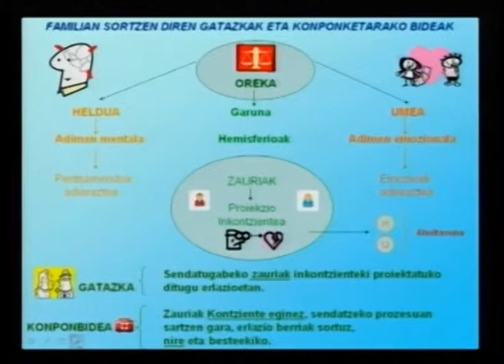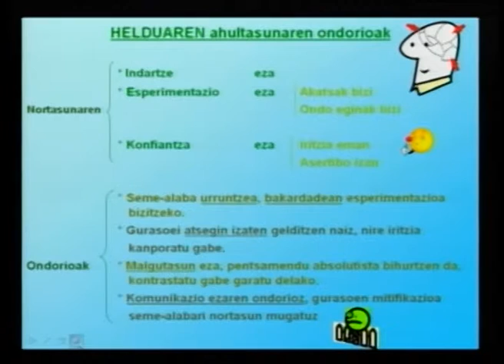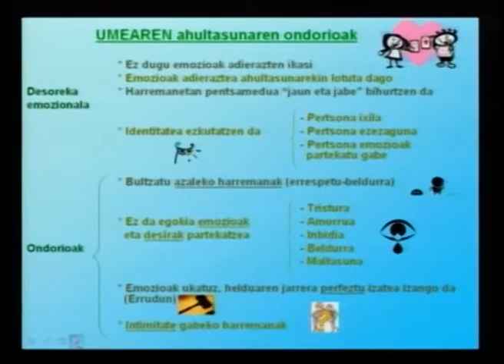Joseba Urkiola Aranzadi: "Familian sortzen diren gatazkak eta konpontzeko bideak"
[12-02-08] Donostiako Erlijio Zientzietarako goi ikasgaiak antolaturiko jardunaldien baitan egindako hitzaldia: "Gure arteko harremanak eta zauriak"

Irudiak: Koldo Mitxelena